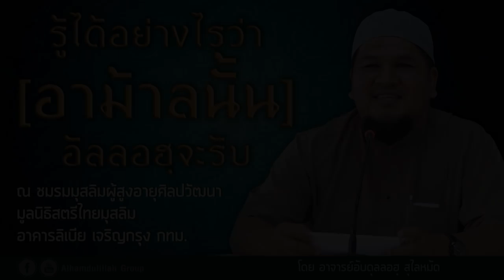AH 1552 รู้ได้อย่างไรว่า อาม้าลนั้นอัลลอฮฺจะรับ โดย อาจารย์อับดุลลอฮฺ สุไลหมัด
10.11.61@ชมรมมุสลิมผู้สูงอายุศิลปวัฒนา อาคารลิเบีย
Tel & Line iD :
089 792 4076 (ดาวุด)
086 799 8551 (มูฮัมหมัด)
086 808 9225 (อับดุลการีม)
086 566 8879 (อนัส)